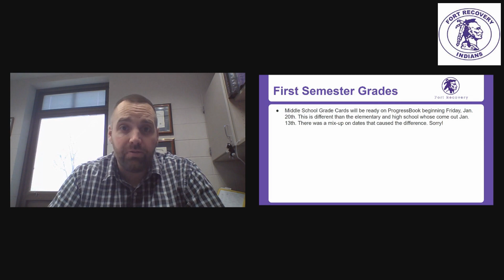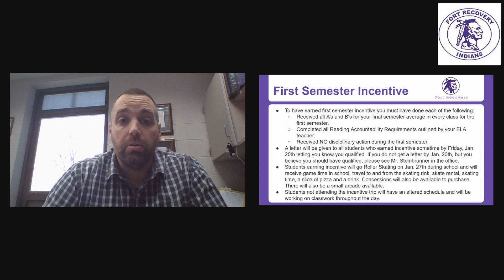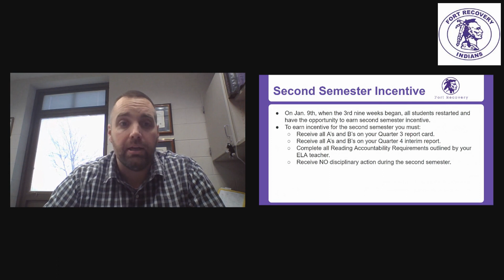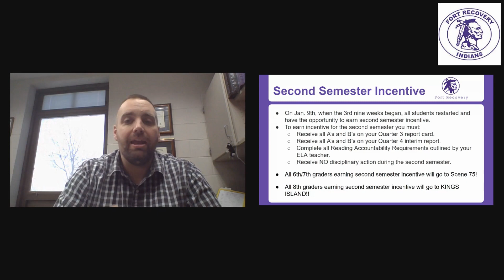Special Announcement Jan 2023 - Play Friday & Tuesday!!